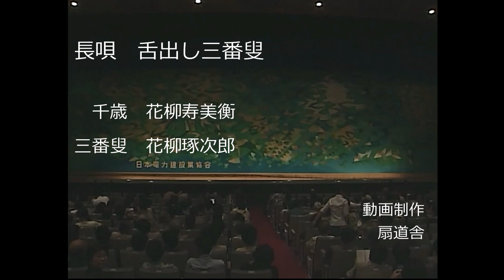長唄 舌出し三番叟 本名題「再春菘種蒔（またくるはるすずなのたねまき）」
略称《志賀山三番叟》《種蒔（たねまき）三番叟》。
初演　1812年(文化9)江戸中村座

三代目坂東三津五郎と並び歌舞伎所作事（日本舞踊）の礎を立てた三代目中村歌右衛門が江戸中村座での興行を終えて大阪に帰る際に御名残狂言として舞台に掛けられました。

本狂言は中村歌右衛門が子供の頃に江戸中村座で観た中村仲蔵　※踊りの名　志賀山万作（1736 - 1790）の三番叟にあやかり再現したものですが、その中村仲蔵の三番叟も歌舞伎の創成期に初代中村勘三郎（1598～1658）の演じた三番叟を復興したものでした。
つまり二百年以上の長い年月を掛けて二度に渡って復興されたという原型が非常に古く、また希少な歌舞伎所作事になります。

現代では主に千歳と三番叟の二名による紋付袴姿での素踊り形式が主流ですが、舞踊会主催者である花柳琢兵衛師の師匠、花柳徳兵衛師が三番叟の研究をされていた事もあり、素踊りでは略される事が多い「藤内次郎が～」の件を入れて、完全版に近い形での上演となりました。
千歳には現在東北花柳会で役員をされている花柳寿美衡師が勤めて下さり、素晴らしく上品で端正な千歳を舞って下さっています。

初演時は長唄と清元の掛け合いですが、現在は長唄曲として上演されています。
※動画中の歌詞につきましては、掛け合いの時の文言を一部使用しております。

三番叟　花柳琢次郎
千歳　　花柳寿美衡

より詳しい作品概要、歌詞解説は以下リンクよりご覧下さいませ。